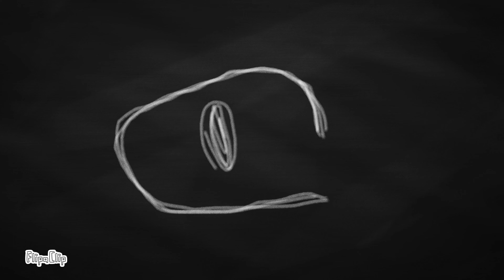Melody meme. Candy - мой новый персонаж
Мне нравится этот проект :З